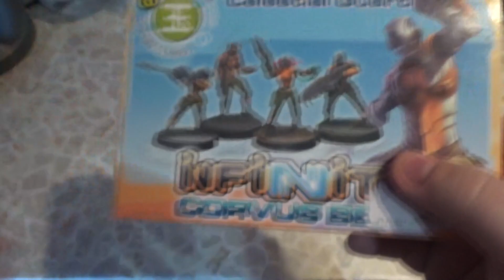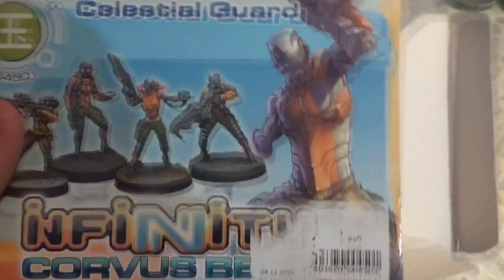Обзор наборов Infinity, выпуск 12: Celestial Guard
Рассмотрим содержимое коробочки Ю Джинга!